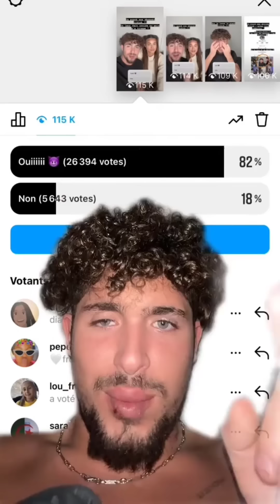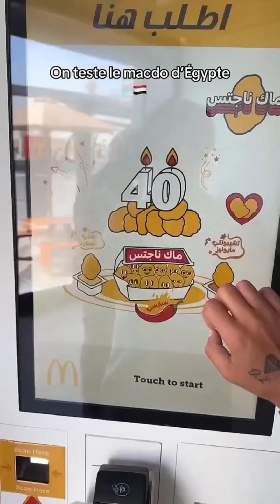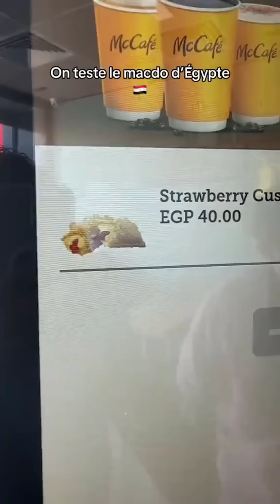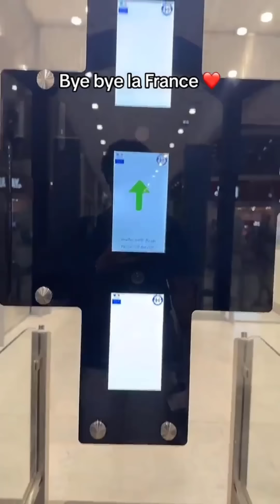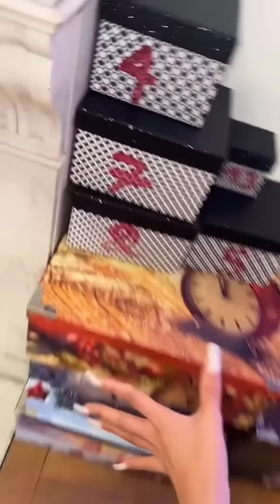Meilleur Compilation De Zizou et Ania 😍 TikTok Zizou et Ania Part 106